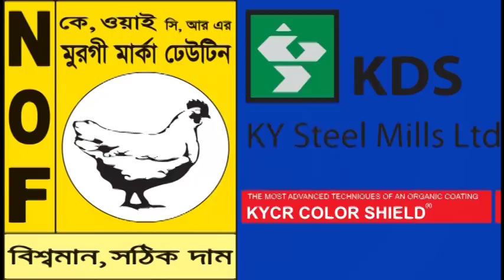নানা আয়োযনে বাংলার রুমী সৈয়দ আহমদুল হক (রহ.)’র ৬ষ্ঠ ওফাত বার্ষিকী অনুষ্ঠিত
অসাম্প্রদায়িক ও আধ্যাত্মিক সংগঠন আল্লামা রুমী সোসাইটির প্রতিষ্ঠাতা, সুফী সাধক ও বাংলার রুমী সৈয়দ আহমদুল হক (রহ.)’র ৬ষ্ঠ ওফাত বার্ষিকী উপলক্ষে আল্লামা রুমী সোসাইটি বাংলাদেশের উদ্যোগে অদ্য ৫ সেপ্টেম্বর সকালে লালখান বাজারস্থ রুহ আফজা কুটির প্রাঙ্গণে বাংলার রুমী সৈয়দ আহমদুল হকের জীবন ও কর্ম শীর্ষক আলোচনা সভা এবং দোয়া মাহফিল আল্লামা রুমী সোসাইটির কার্যকরী সভাপতি আলহাজ্ব সুফী মোহাম্মদ মিজানুর রহমান এর সভাপতিত্বে অনুষ্ঠিত হয়।

এতে প্রধান অতিথি ছিলেন চিটাগাং ইন্ডিপেন্ডেন্ট ইউনিভার্সিটি (সিআইইউ)’র উপাচার্য অধ্যাপক ড. মাহফুজুল হক চৌধুরী। বিশেষ অতিথি ছিলেন চট্টগ্রাম বিশ্ববিদ্যালয়ের উপ-উপাচার্য অধ্যাপক ড. শিরীণ আকতার।

স্বাগত বক্তব্য রাখেন বাংলার রুমী সৈয়দ আহমদুল হক (রহ.)’র পুত্র ও আল্লামা রুমী সোসাইটির উপদেষ্টা সৈয়দ মাহমুদুল হক। অনুষ্ঠানে অতিথি বক্তা ছিলেন সুফীবাদ বিষয়ক গবেষক ড. সেলিম জাহাঙ্গীর, চট্টগ্রাম কলেজের রসায়ন বিভাগের চেয়ারম্যান অধ্যাপক ড. নূকম আকবর হোসেন, ধর্মতত্ত্ববীদ অধ্যাপক স্বদেশ চক্রবর্ত্তী, অধ্যাপক ড. মাসুম চৌধুরী, আল্লামা রুমী সোসাইটির মহাসচিব সৈয়দ মোহাম্মদ সিরাজ উদ-দৌল্লা, বাংলাদেশ ইসলামী মহিলা ফ্রন্ট চট্টগ্রাম মহানগর উত্তরের সভাপতি হাজ্জা কুসুম আকতার ভান্ডারী, আল্লামা রুমী সোসাইটির সহ সভাপতি সৈয়দ সিরাজুল মোস্তফা, সৈয়দা খুজিসতা মাহমুদ প্রমুখ।
আলোচনা সভা শেষে মুনাজাত পরিচালনা করেন আলহাজ্ব সুফী মোহাম্মদ মিজানুর রহমান। অনুষ্ঠানসূচীতে ছিল বাদে ফজর খতমে কোরআন ও মিলাদ মাহফিল, সেমা মাহফিল, পবিত্র মাজারে পুষ্পস্তর্বক অর্পণ, তবারুক বিতরণ।